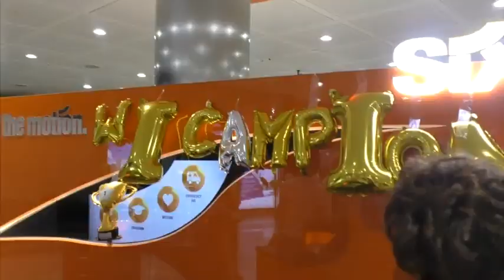Campioni del vmondo atterraggio a Genova ok2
I campioni del mondo di pallanuoto rientrano a Genova da Gwangju. Le immagini della calorosa accoglienza della Liguria pallanuotistica all'Aeroporto Cristoforo Colombo .